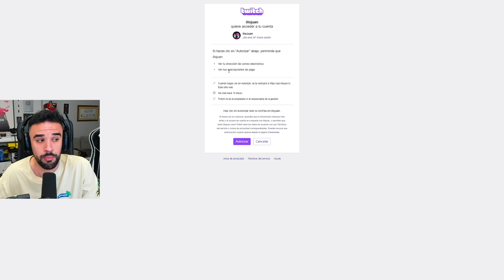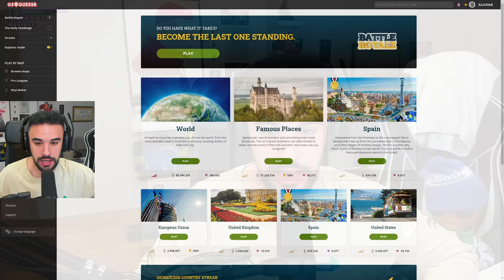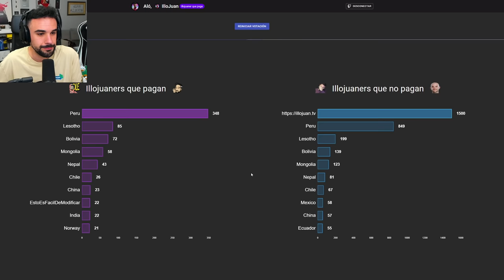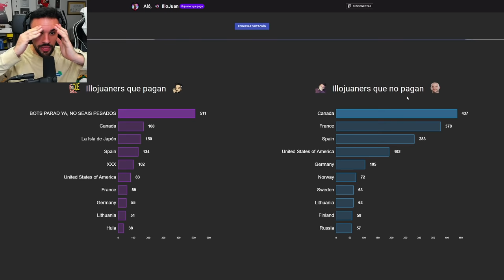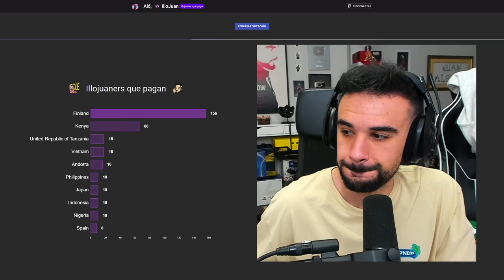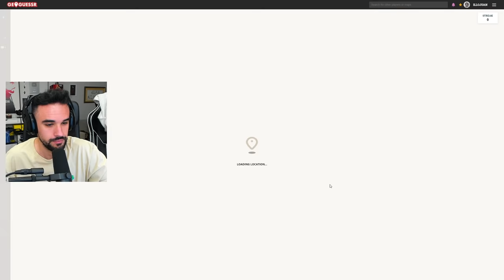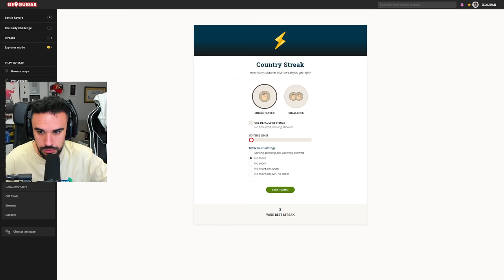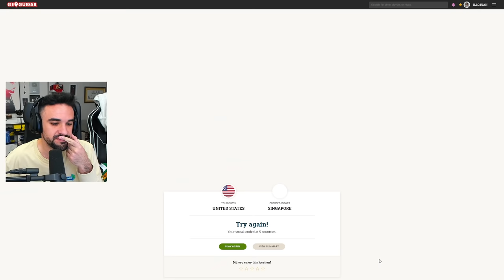LA MAYOR GUERRA DE GEOGUESSR 🌎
SUBS vs NO SUBS en Geoguessr, la mayor batalla de la historia
ESLOVENIA GANG